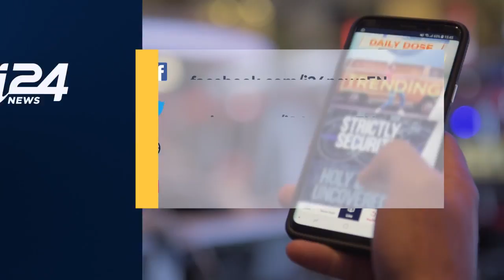Inside the Home of the Palestinian Family Who Was Murdered by a Jewish Extremist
i24NEWS DESK | The primary suspect in a deadly 2015 firebombing attack on a Palestinian was found guilty on three counts of murder, The Lod District Court said on Monday.

Amiram Ben Uliel was also convicted on two counts of attempted murder and one count of arson, according to The Times of Israel, but was acquitted of being a member of a terrorist organization.

His defence team said it had notified the Supreme Court that it would lodge an appeal.

"This is a black day for the State of Israel," it said in a Hebrew-language statement. "A day on which an Israeli court set its hand to convicting a man whose innocence cries out to the heavens."

Ben-Uliel refused to testify at his trial and his lawyer sought to disqualify a confession and other prosecution evidence which he said Shin Bet security service investigators had extracted by force.

Israelis and Palestinians were shocked when three members of the Dawabsha family, including an 18-month-old infant, were killed in an overnight arson attack on their home in the West Bank village of Duma.

As outrage exploded across the region, the Shin Bet (Israel Security Agency) performed a massive manhunt for possible suspects in the case, marking a turning point concerning Jewish terrorism inside the law enforcement bureau.

“I estimate that it won’t be too long before we see indictments against the murderers, who to our dismay are Jewish terrorists,” then-defense minister under Prime Minister Benjamin Netanyahu, Moshe Ya’alon, told Israeli media.

Ben Uliel was later arrested in January 2016 for the murder of Ali Dawabsha and his parents, Sa’ad and Riham. His brother Ahmed, four at the time, was the sole survivor of the immediate family and escaped with severe burns.